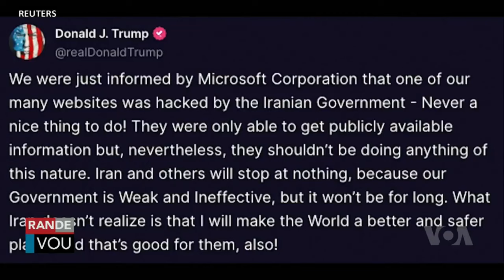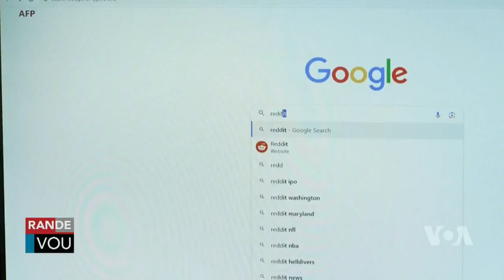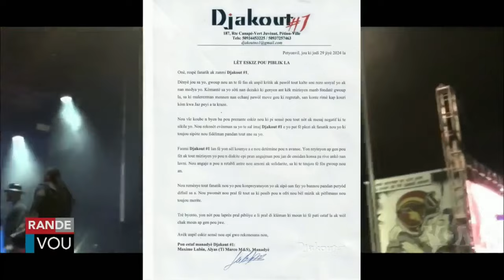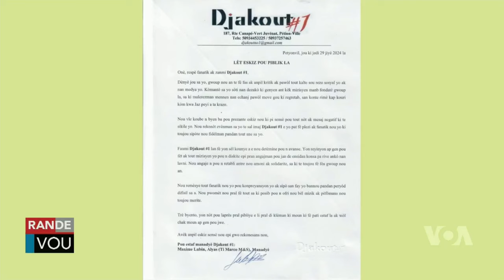LAVWADLAMERIK 16 AOUT 2024 NOUVÈL CHO CHO